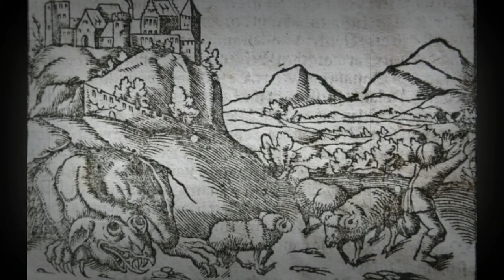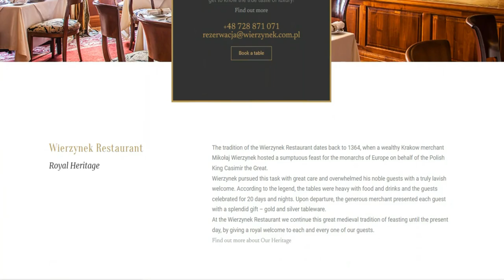Exploring the Magical City of Krakow, Poland.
Despite its medieval and Renaissance architecture, Krakow has all the amenities of the modern city of Poland. English is widely spoken in tourist areas, making it very easy to get around.

However, it is always a good idea to be prepared. Krakow resembles a scene from a medieval fairy tale, a colorful, cultural, and curious city.

Krakow covers all bases, whether you're looking for a romantic weekend away, a fun getaway with friends, or you want to learn about its significant history and the impact of World War II on the city.

Welcome back guys, hope you are doing well. Today we will be “Exploring the Magical City of Krakow, Poland”.

00:00 Introduction
00:40 The contemporary city
01:18 Main Market Square in Krakow
02:03 The Old Town of Krakow
02:42 St. Mary’s Basilica The 14th-century Gothic church
03:19 Oskar Schindler’s Factory
04:10 Auschwitz
04:58 Wawel Royal Castle
05:40 Dragon Wawel
06:25 Wieliczka Salt Mine
07:11 Kazimieriz
07:57 Wierzynek